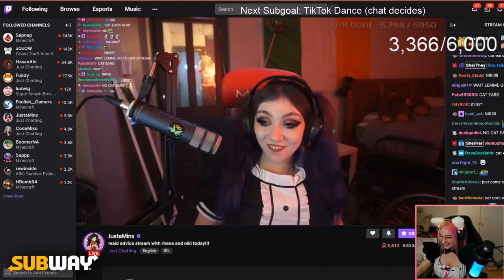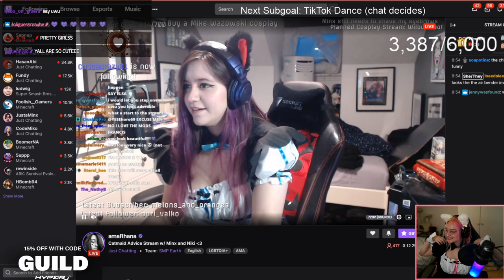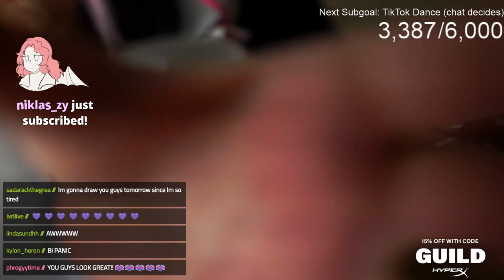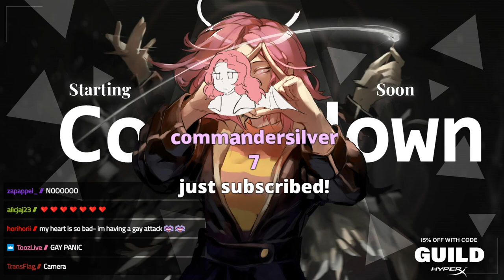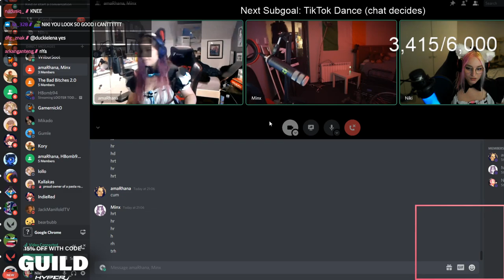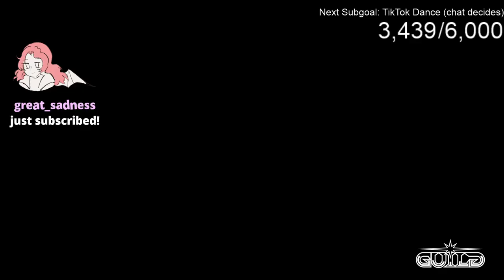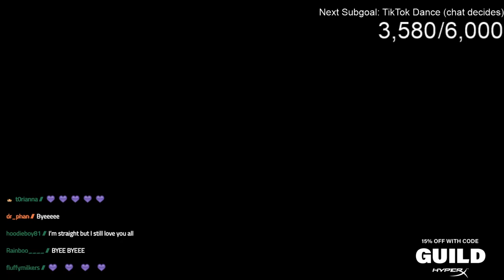Cat maid advice stream with Minx and Rhianna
Fun fact of the day: In the wild, giraffes almost never lie down because of vulnerability to predators. They usually sleep standing, sometimes sitting, and they give birth standing up. When giraffes sleep, they curl their necks and sleep for about five minutes at a time, sleeping no more than 30 minutes a day.